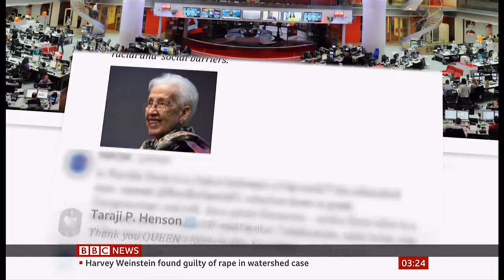Katherine Johnson (NASA) passes away (1918 - 2020) (USA) - BBC News - 25th February 2020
(Fuller report) Crucial to the success of the Apollo and subsequent NASA space missions, this hidden figure from NASA, died at  the age of 101. (Her birthday was in August).

When you watch films like Apollo 13, all white men in the capsule and mission control, you don't see the 150,000 or more other people who get astronauts into space, some of them crucial like Katherine Johnson. I hadn't heard of her myself until I saw an episode of "Timeless" a couple of years ago, called 'Space Race' (2016), which highlighted her contribution, as well as attitudes of men towards other women who worked at NASA at the time. Sad these stories have to wait decades to be told and shame on anyone who refuses to accept such stories (because they have a problem with historical facts).

Wikipedia:
Katherine Coleman Goble Johnson was an American mathematician whose calculations of orbital mechanics as a NASA employee were critical to the success of the first and subsequent U.S. crewed spaceflights.